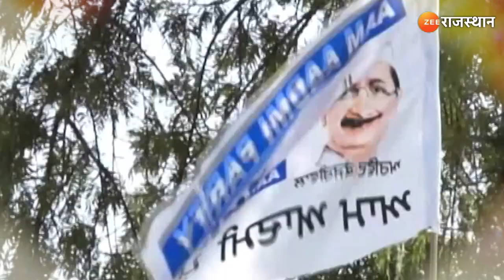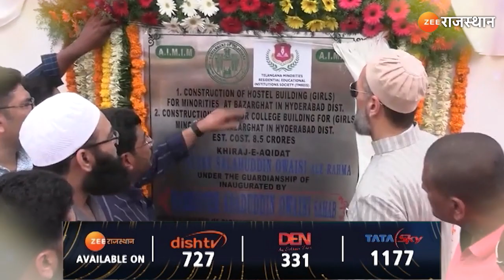राजस्थान विधानसभा में मचा है घमासान , AIMIM ने मारी एंट्री | Asaduddin Owaisi | VidhanSabha